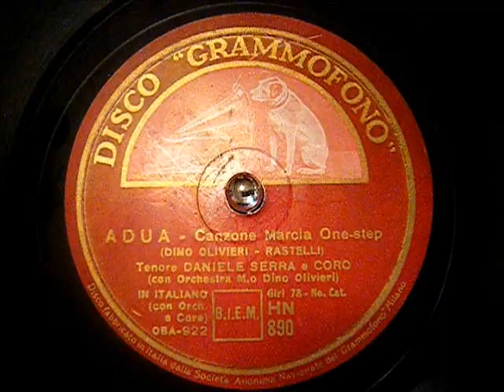Daniele Serra - Adua - Canzone Fasciste - 78rpm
Canzone Fasciste sung by Daniele Serra.

Disco Grammofono - HMV 78rpm.

Passa la vittoria sfavillante in un baglior
nel cielo d'or.
Mille artigli adunchi si protendono a ghermir...
non può sfuggir.
Eccio: gli Italiani già
hanno preso la città...
... belli, nel maschio viso
in un sorriso
voglion cantar.
 ADUA è liberata:
 è ritornata a noi.
 ADUA è conquistata
 risorgono gli eroi.
 Va, Vittoria, va...
 tutto il mondo sa
 ADUA è vendicata
 gridiamo: Alalà!
Rullano i tamburi: cessa il tuono dei cannon:
quanta emozion!
S'alza tra le lacrime di gioia e di passion
una vision:
sono i martiri che un dì
questa terra ricoprì!
Ombre color di sangue
nel sol che langue
cantan così:
 ADUA è liberata:
 ADUA è conquistata
 risorgono gli eroi.
 Va, Vittoria, va...
 ADUA è vendicata
 gridiamo: Alalà!